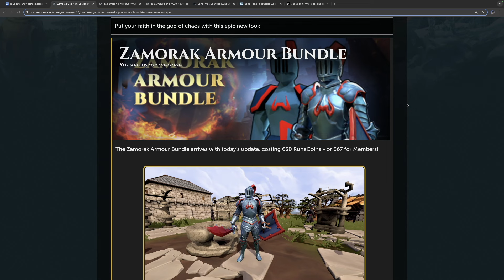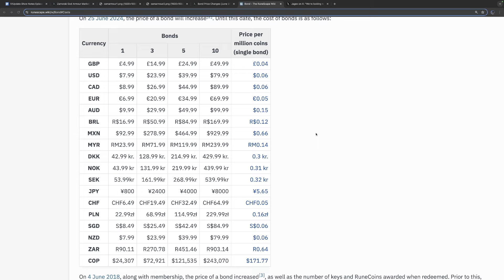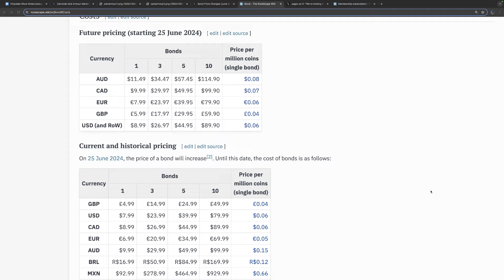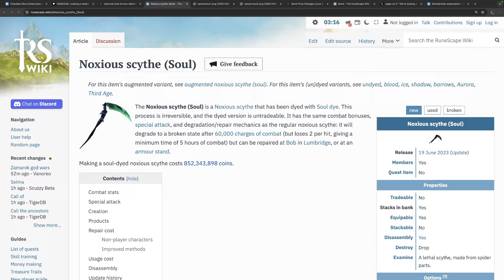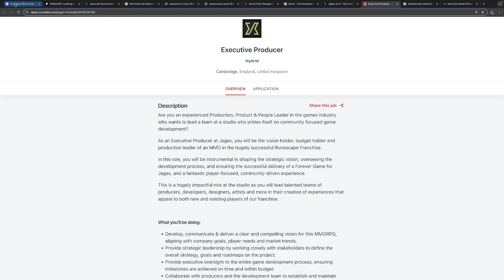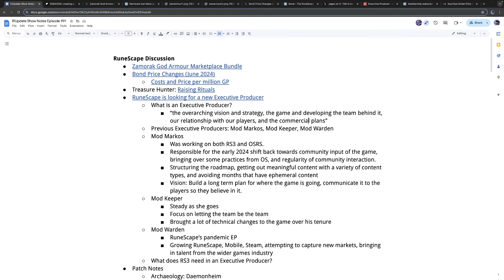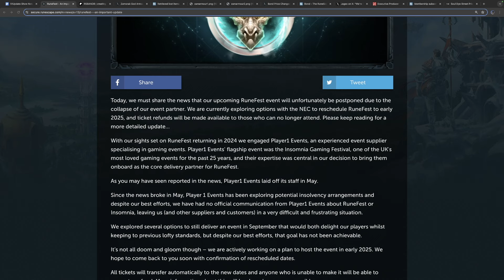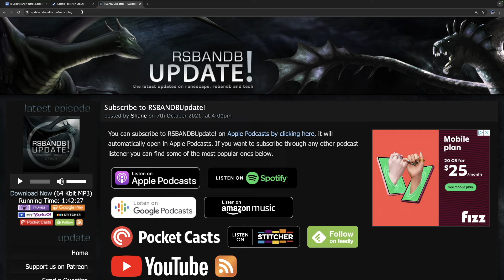Smell My Money: Zamorak God Armour, Bond Price Increase, and Necromancy TH Raising Rituals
New Zamorak God armour arrives with increases to Bond prices. This raises eyebrows as people look to the weeks Treasure Hunter Promo and Soul Dye returns. We break down these issues and share our thoughts on what RS3 needs in an Executive Producer.

Timestamps:
0:00 - Introduction
2:40 - Zamorak God Armour
5:26 - Bond Price Increase
36:38 - Raising Rituals Treasure Hunter Promo
49:55 - RuneScape's Executive Producers
1:06:58 - Patch Notes
1:10:37 - RuneFest Postponed
1:17:18 - What have we been doing?
1:26:10 - Achievements of the Week
1:27:40 - Pick of the Week